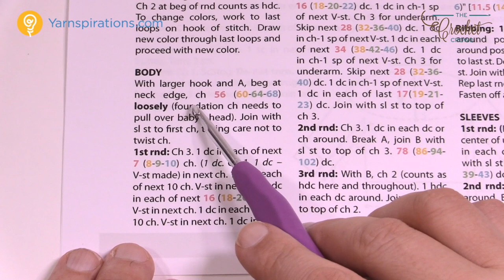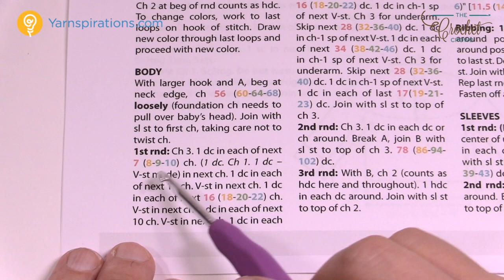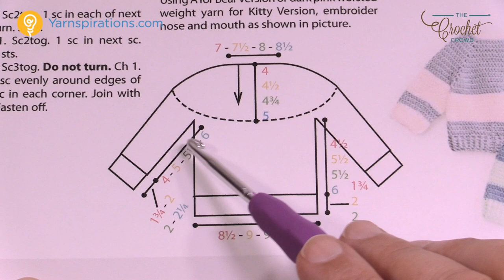Crochet Baby Bear Sweater Pattern | EASY | The Crochet Crowd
Crochet from the top down to the waist is the Crochet Bear Character Sweater. With a simplistic design and with sleeves being crocheted on after the main body is complete. These make for pretty straight forward baby sweaters.

Using Bernat Softee Baby Yarn, the sweater is soft and with the modern colour pallet used, it's sure to be a hit.